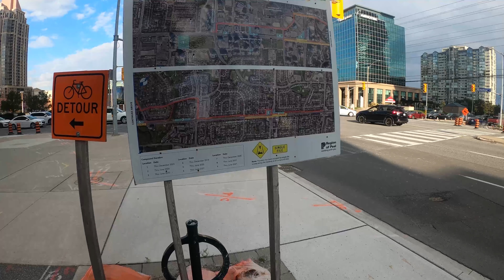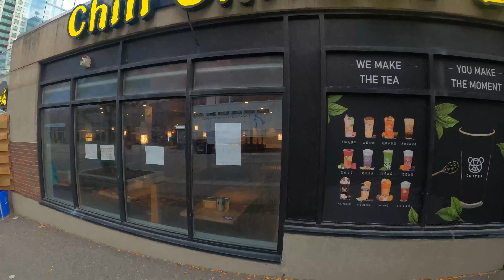My Walk Around Square One South (Fall 2021) 4K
A Mississauga walk tour of the usually forgotten southern part of Downtown Mississauga.